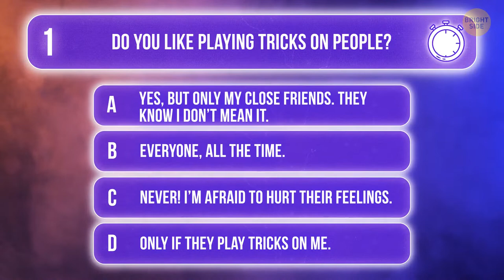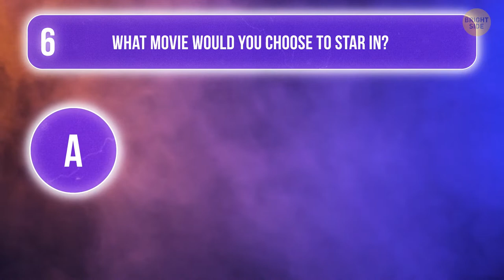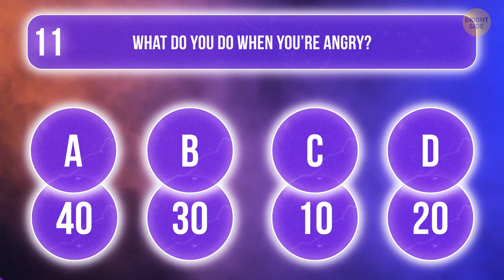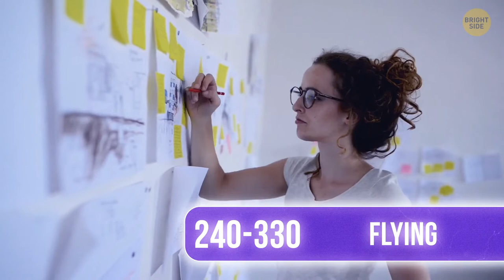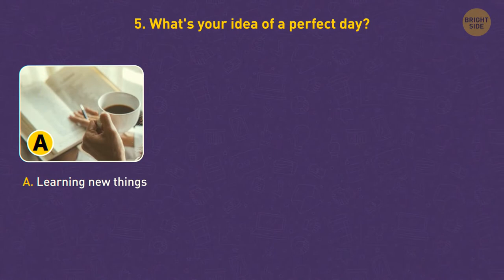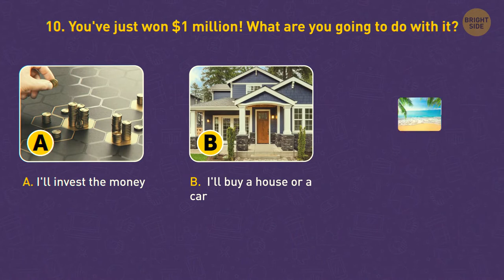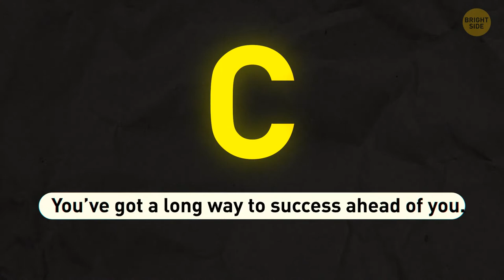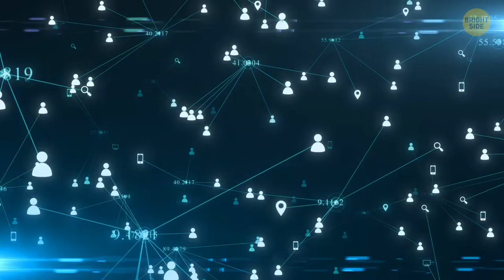Will You Be Successful In Life? Test Yourself And Your Friends!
Do you like playing tricks on people? What’s your favorite kind of weather? If you turned into a superhero, what would you do first? You have no idea how much the answers to these simple questions can reveal about you! Of course, we can't give an exact answer whether you will be successful in life or not, but we analyzed many habits of really rich and cool people in order to make a test that will help you understand yourself better.

⏰TIMESTAMPS⏰

0:00 Are You Mind Reader Or Super Brain?
11:52 Will You Succeed In Life?
20:20 What Kind Of Phone User Are You?
28:58 What Your Phone Wallpaper Says About You?